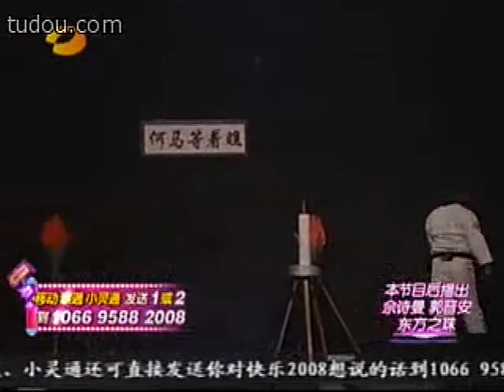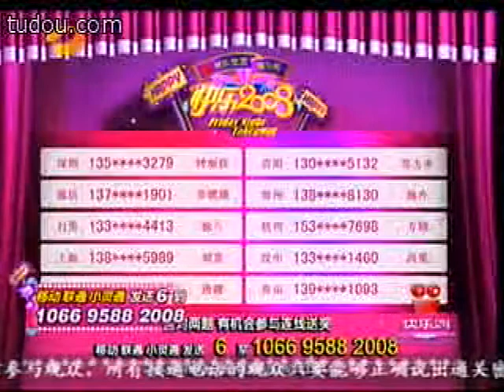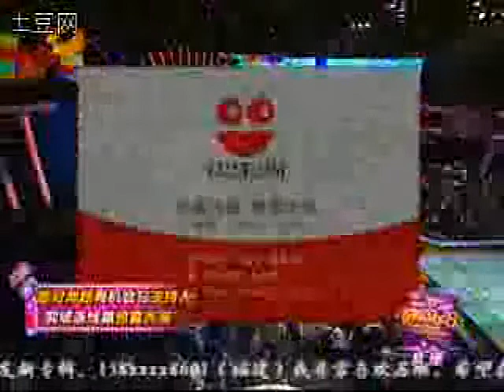快乐2008 Happy 2008:Friday Night Takeaway S01E07 20080307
Chinese version of Saturday Night Takeaway
Based on Ant&Dec‘s Saturday Night Takeaway from ITV
Host by He Jiong&Ma Ke
2008 Hunan Broadcasting System